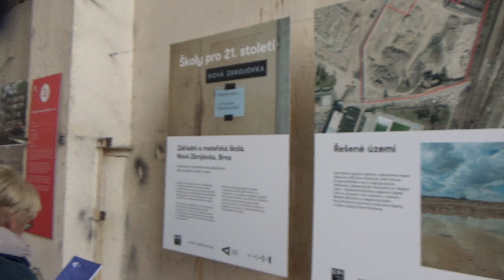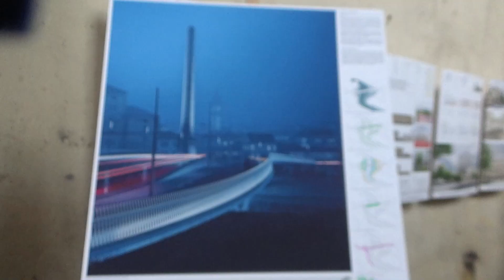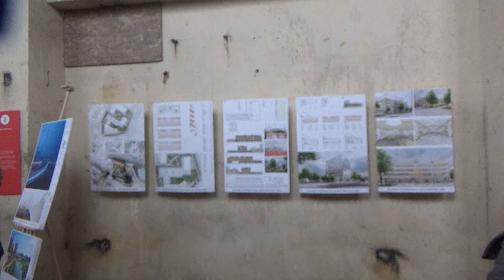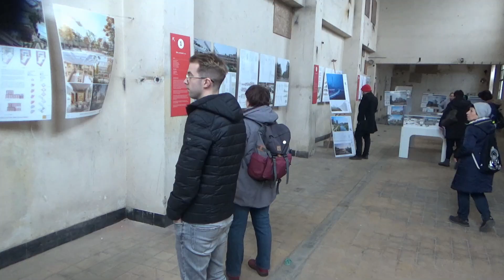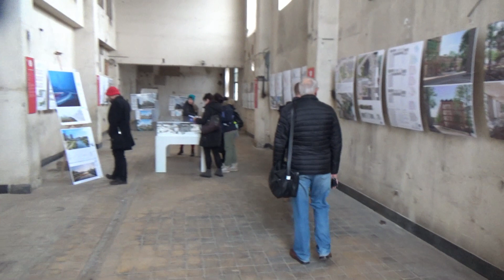Výstava Nová Zbrojovka.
Výstava Nová Zbrojovka v objektu kotelny bude zde k vidění do 5. března.